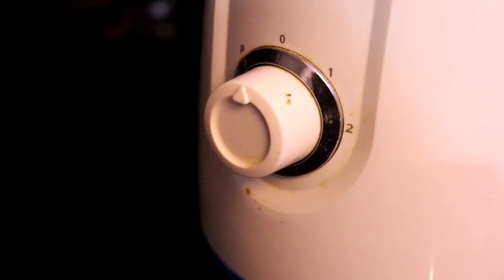apple banana smoothie | Healthy breakfast by food point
In this broll video we are going to apple banana smoothie its very easy and quick to make . This Healthy breakfast will help you to stay fit active . Must try this healthy breakfast recipe .